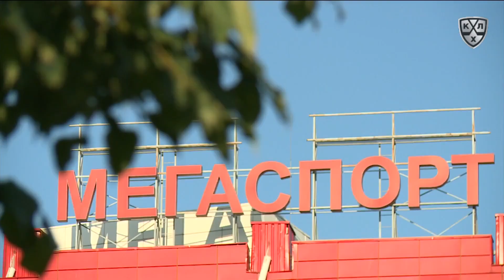Кубок Мэра Москвы. Динамо Мск - ЦСКА 1:2, 25 августа 2019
1:0 Иван Игумнов (Юусо Хиетанен, Дмитрий Яшкин 23:33)1:1 Артём Чмыхов (Иван Телегин, Богдан Киселевич 26:43)1:2 Иржи Секач (Линден Вей 44:39)